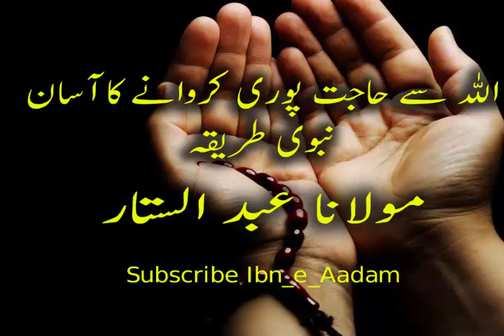ALLAH se Hajat Pori krwany ka Nabvi tareeqa مولانا عبدالستار صاحب کا بیان